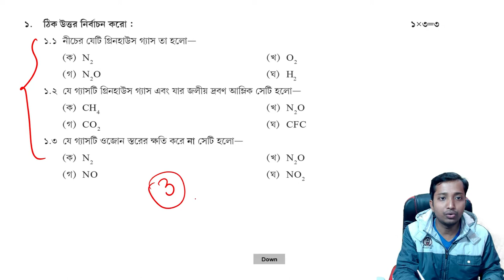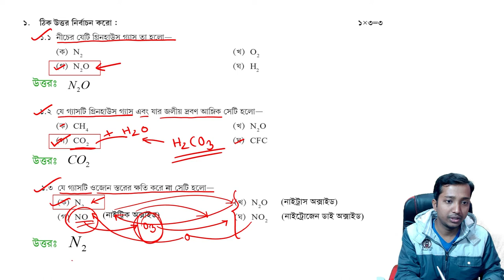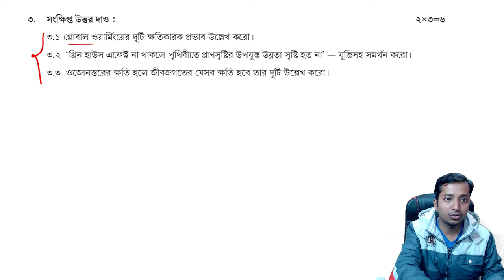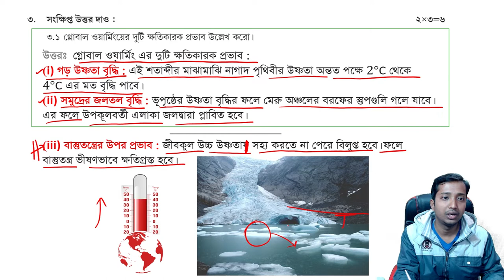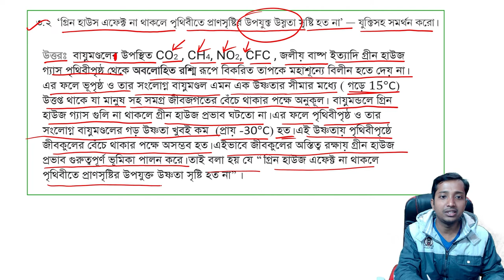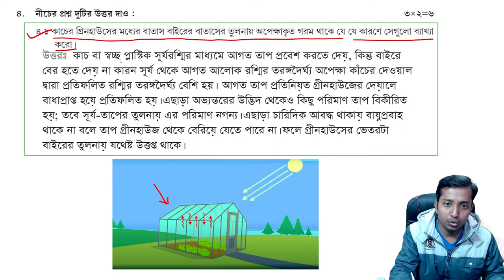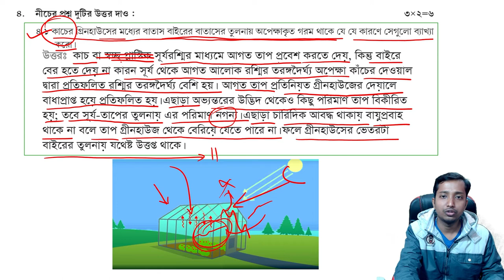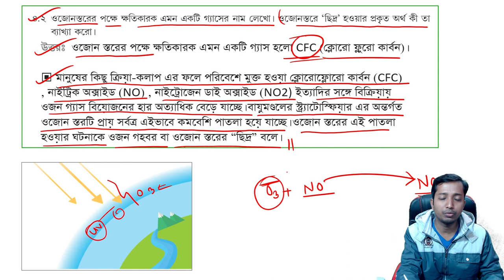দশম শ্রেণির ভৌতবিজ্ঞান মডেল অ্যাক্টিভিটি টাস্ক ২০২২ পার্ট ১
আজকের আলোচনা : class 10 physical science model activity task 2022 part 1 | দশম শ্রেণির ভৌতবিজ্ঞান মডেল অ্যাক্টিভিটি টাস্ক পার্ট ১ জানুয়ারী ২০২২ | ক্লাস টেন ফিসিক্যাল সাইন্স পার্ট ১ ২০২২

ক্লাস টেন ফিসিক্যাল সাইন্স পার্ট ১ ২০২২
দশম শ্রেণির ভৌতবিজ্ঞান মডেল অ্যাক্টিভিটি
banglar shiksha portal
বাংলার শিক্ষা পোর্টাল
banglar shiksha portal class 10

১.১ নীচের যেটি গ্রিনহাউস গ্যাস তা হলো-
(ক) N2
(খ) O2
(গ) NO
 (ঘ) H
 ১.২ যে গ্যাসটি গ্রিনহাউস গ্যাস এবং যার জলীয় দ্রবণ আম্লিক সেটি হলো-
(ক) CH4
(খ) N2O
(গ) CO2
(ঘ) CFC
১.৩ যে গ্যাসটি ওজোন স্তরের ক্ষতি করে না সেটি হলো
(ক) N2ক
(খ) N2O
(গ) NO
(ঘ) NO2
২. নীচের বাক্যগুলি সত্য অথবা মিথ্যা তা নিরূপণ করো :
২.১ বায়ুমণ্ডলে গ্রিনহাউস গ্যাসের একটি স্তর আছে বলেই গ্রিনহাউস এফেক্ট ঘটছে। কারণ।
২.২ ফসিল ফুয়েল পোড়াবার ফলে সৃষ্ট CO2 গ্লোবাল ওয়ার্মিংয়ের প্রধান কারণ।
২.৩ পৃথিবীর বায়ুমণ্ডলে প্রধান উপাদান গ্যাস দুটি গ্রিনহাউস গ্যাস নয়।
২.৪ উত্তপ্ত মাটি যে ইনফ্রারেড রশ্মি ছেড়ে দেয় তার তরঙ্গদৈর্ঘ্য সূর্য থেকে আগত ইনফ্রারেডের তরঙ্গদৈর্ঘ্যের চেয়ে কম।
২.৫ কম শক্তির অতিবেগুনি রশ্মি শোষণে ওজোনের অণু অক্সিজেন অণু ও অক্সিজেন পরমাণুতে ভেঙে যায়।

৩. সংক্ষিপ্ত উত্তর দাও :
৩.১ গ্লোবাল ওয়ার্মিংয়ের দুটি ক্ষতিকারক প্রভাব উল্লেখ করো।
৩.২ "গ্রিন হাউস এফেক্ট না থাকলে পৃথিবীতে প্রাণসৃষ্টির উপযুক্ত উন্নতা সৃষ্টি হত না" – যুক্তিসহ সমর্থন করো।
৩.৩ ওজোনস্তরের ক্ষতি হলে জীবজগতের যেসব ক্ষতি হবে তার দুটি উল্লেখ করো।
৪. নীচের প্রশ্ন দুটির উত্তর দাও
৪.১ কাচের গ্রিনহাউসের মধ্যের বাতাস বাইরের বাতাসের তুলনায় অপেক্ষাকৃত গরম থাকে যে যে কারণে সেগুলো ব্যাখ্যা করো।
৪.২ ওজোনস্তরের পক্ষে ক্ষতিকারক এমন একটি গ্যাসের নাম লেখো। ওজোনস্তরে 'ছিল' হওয়ার প্রকৃত অর্থ কী তা ব্যাখ্যা করো।

ক্লাস টেন ফিসিক্যাল সাইন্স পার্ট ১ জানুয়ারী ২০২২
banglar shiksha portal model activity task
banglar shiksha portal activity task
class 10 physical science model activity
ক্লাস টেন ফিসিক্যাল সাইন্স মডেল
ক্লাস টেন ফিসিক্যাল সাইন্স মডেল অ্যাক্টিভিটি টাস্ক পার্ট ১ 2022
দশম শ্রেণী ফিসিক্যাল সাইন্স মডেল অ্যাক্টিভিটি টাস্ক পার্ট ১
model activity 2022 class 10
বাংলার শিক্ষা পোর্টাল